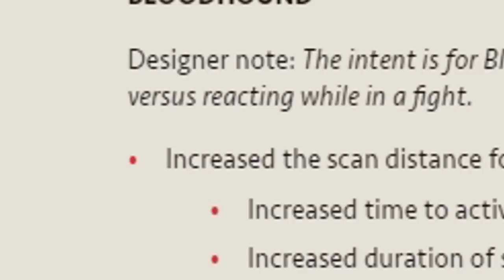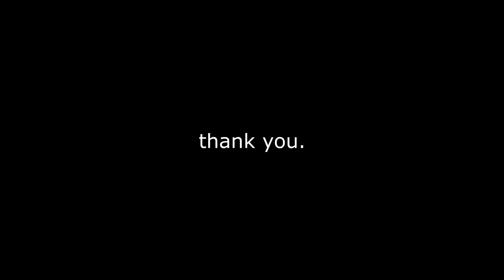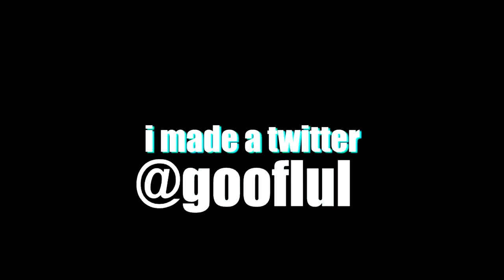BLOODHOUND.EXE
The bloodhound buff is crazy ngl

Credits;
► Butter Building Swing Arr. (Kirby's Adventure) (Famitracker)

Apex legends.exe gameplay/edits of bloodhound. Memes, wins, loses, funny moments, etc. BLOODHOUND.EXE memes and gameplay